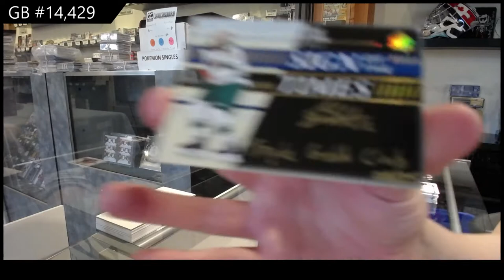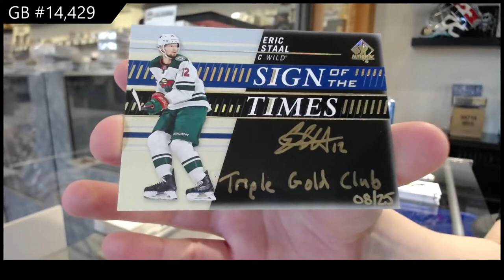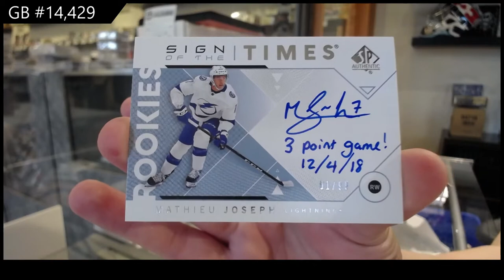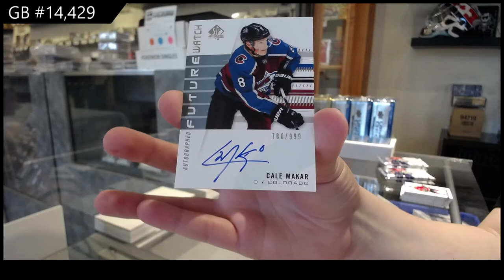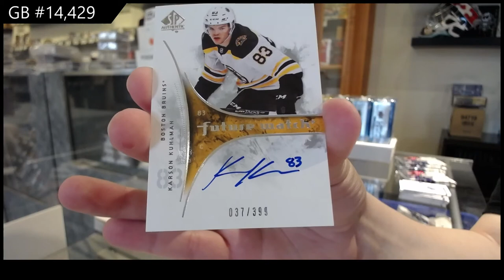19-20 Upper Deck SP Authentic Hockey 4 Box Break - C&C GB #14,429